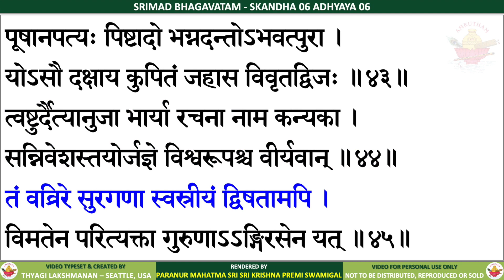06.06 - SRIMAD BHAGAVATAM - SRI KRISHNA PREMI ANNA - CANTO 6 CHAPTER 6 - RASIKA AMRUTHAM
SRIMAD BHAGAVATAM - SKANDHA 6 ADHYAYA 6 - The Progeny of the Daughters of Dakṣa

These videos have been in the making for over 10 years. The text in the videos have been hand-typed and proof read by about 20 members who are very familiar with Srimad Bhagavatam purana text, for over 18 months. These videos have been earlier published in "PREMIKA AMRUTHAM" FB group to a small set of audience and since then has undergone a few changes.

With the unlimited blessings of the Divine Lord, all the 335 videos, mapping to the 335 chapters and 12 Skandhas of Srimad Bhagavatam will be published in this Rasika Amrutham youtube channel.